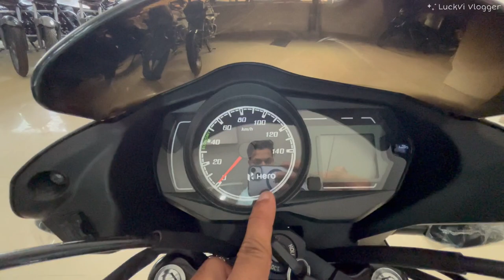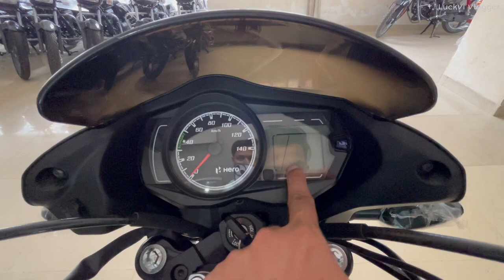Ye Hai 23 Wali Newly Passion Plus Phase2 | New Features, Changes, Mileage & New On Road Price Review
LuckVi Vlogger.

☆ Ye देखो 😎 23 Wali New Honda SP 125Fi Drum OBD E20 |New Features,Changes, Mileage & New Price Review🔥=

☆ Yahi To Hai 2023 Wali King Pulsar NS160 BS7 Dual ABS|New Features,Mileage & New On Road Price Review =

☆ Yahi To Hai 2023 Wali New Super Splendor B-B Edition|New Features,Mileage & New On Road Price Review =

☆ Yahi To Hai 23 Wali Newly Hero Super Splendor Xtec | New Features,Mileage & New On Road Price Review =

☆ 😎 देखो यही Hai 2023 Wali Newly Suzuki Gixxer SF 155|New Features,Mileage & New On Road Price Review🔥 =

☆ Yahi To Hai Remote Key 🔑 Wali 2023 Newly Activa🔥 | New Features,Mileage & New On Road Price Review =

☆ Ye Hai 2023 Wali Newly TVS Sport ELS 2.0 |New Features,Changes,Mileage & New On Road Price Review =

☆ Yahi To Hai 2023 Wali Newly Platina 110 ABS Updated🔥|New Features,Mileage & New On Road Price Review =

☆ Yahi To Hai 2023 Wali Newly Honda SP 125 Drum🔥 | New Features,Mileage & New On Road Price Review =

☆ New Bajaj Pulsar 125 SD 2022 Updated Model | New Features, Changes & New Mileage, New Price | Review =

☆ Finally Fully Updated New Splendor Plus Xtec 👌 2022 Model | New Features & New On Road Price |Review =

☆ Finally Launch Newly 2022 Bajaj CT 125 X | New Features, Changes & New On Road Price | Detail Review =